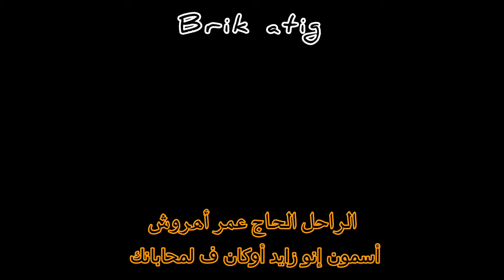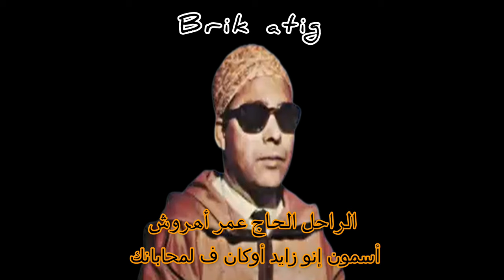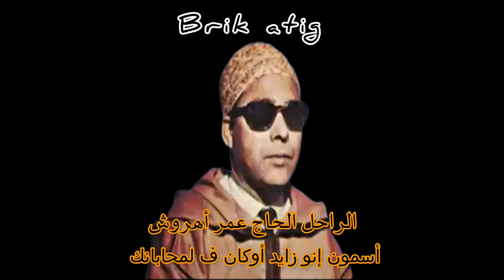الاغنية الاكتر شهرة عند الراحل الحاج عمر أهروش بصوت الفنان ابريك أتيك